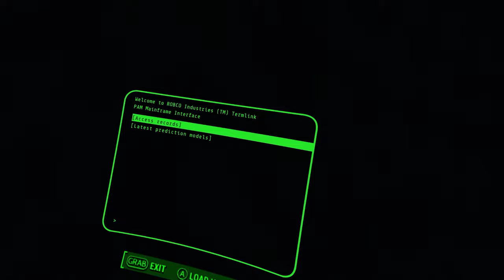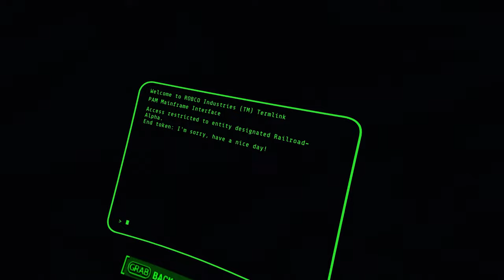I'm Sorry.... - Fallout 4 VR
I'm Sorry. i didn't expect that to happen...
i really. sorry. guys.